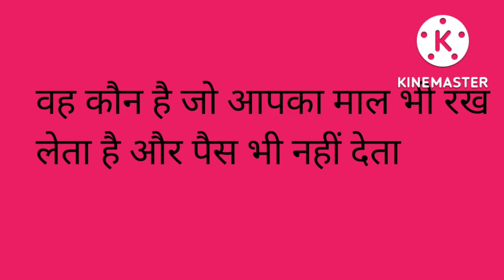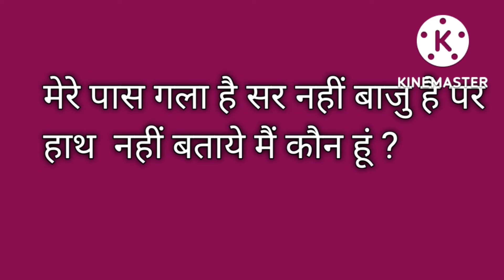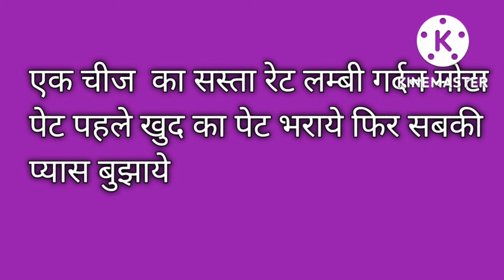10 Interesting और मज़ेदार पहेली जो आप के दिमाग /Brian/ को करेंगी तेज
10 Interesting और  मज़ेदार पहेली जो आप के दिमाग /Brian/ को करेंगी तेज

नमस्ते friend🙏🙏 मैं आज आप सभी के लिए  मज़ेदार  पहेली का video लेकर आई हूं जिससे आप  बड़े-बुजूर्ग ही नहीं बल्कि बच्चो का भी दिमाग  होगा तेंज ऐसी Interesting और मज़ेदार पहेली देखकर और सुन कर आप के बच्चो का दिमाग भी होगा तेज  और  Brian बनगा तेज और  Skills होगीं  Develop